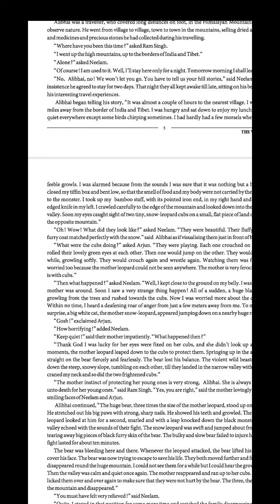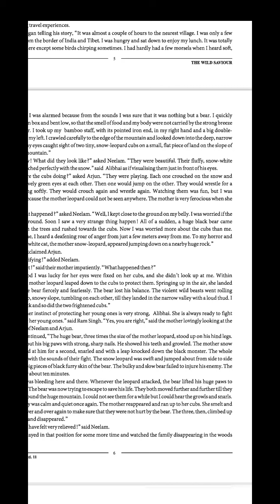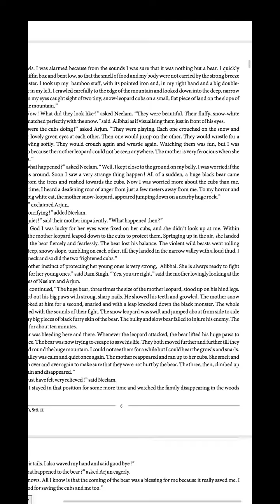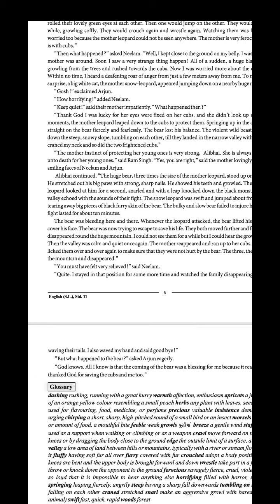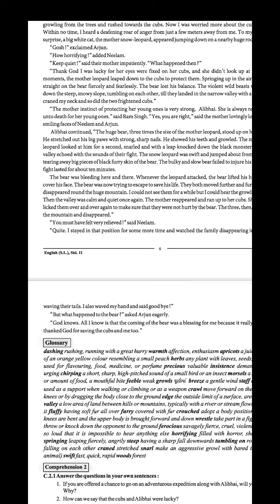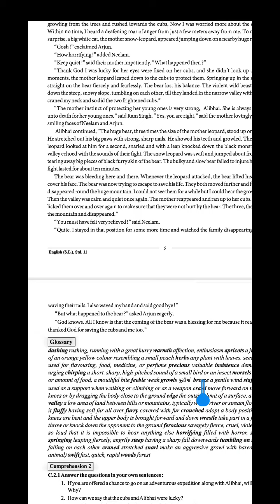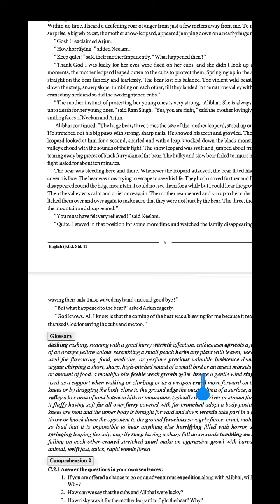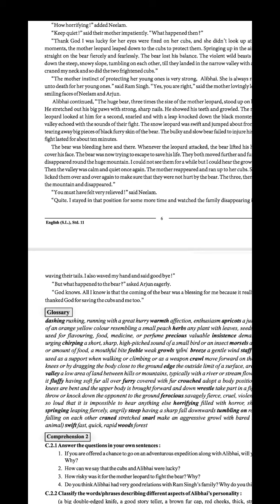Std:11 sub:english unit:1 read:1